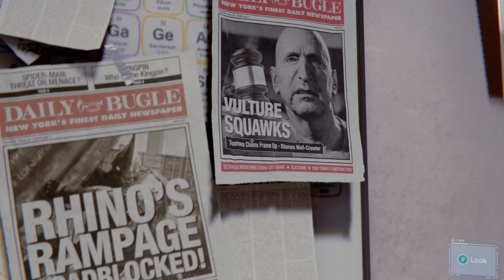Marvel's Spider-Man Gameplay on PS4 - Spider-Man vs the Scorpion